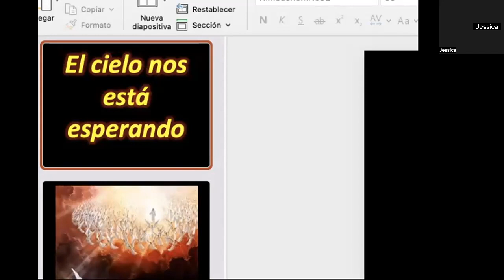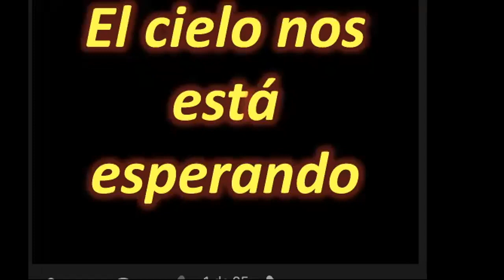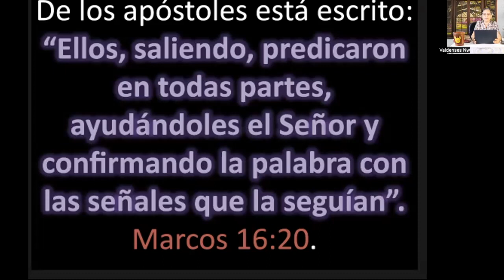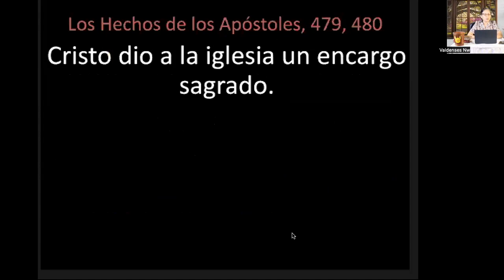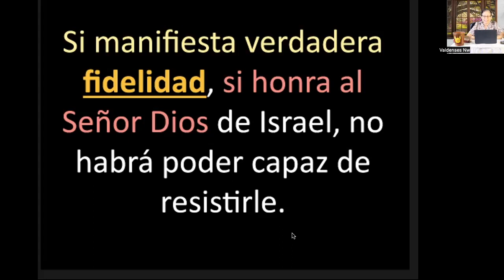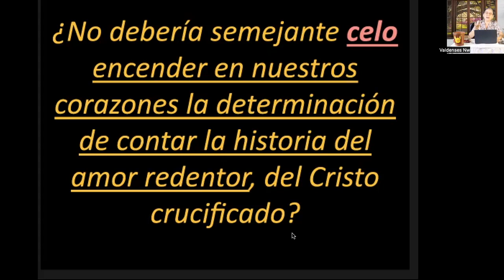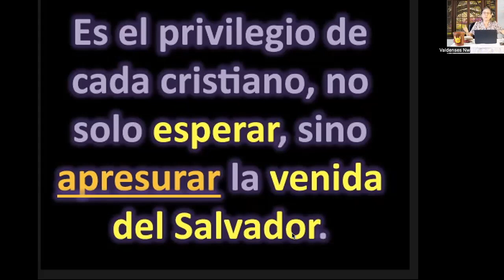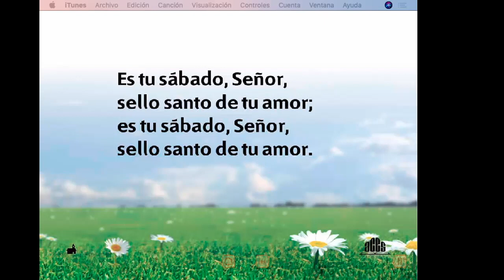Estudio y Sermon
Estudio de la Biblia y Sermon de hermano esaias.